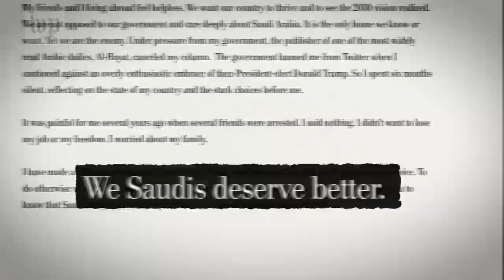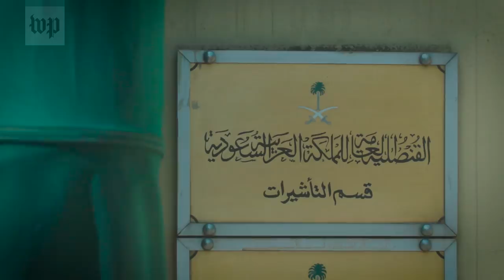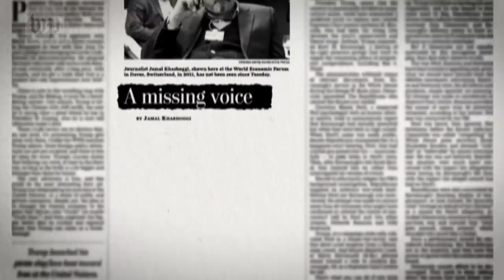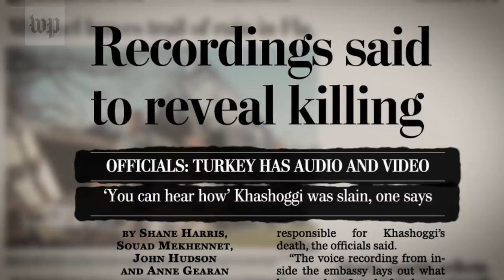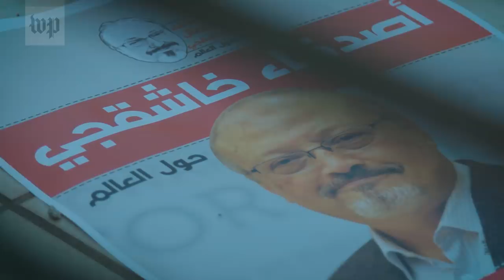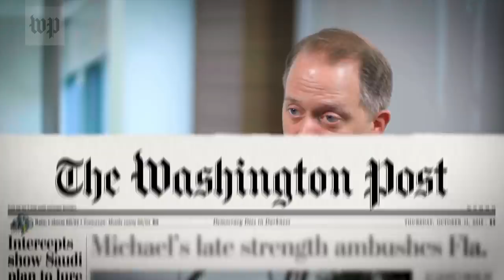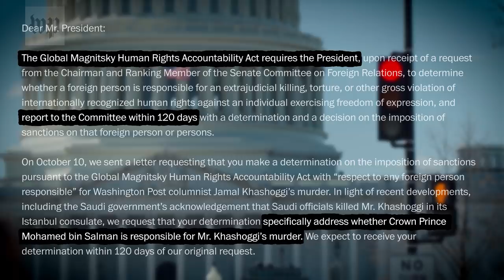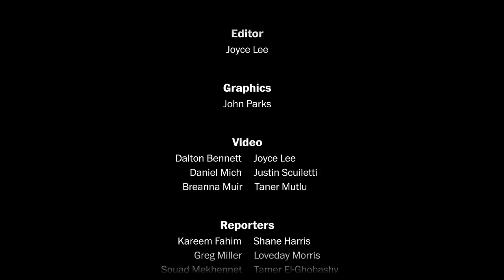The Assassination of Jamal Khashoggi | The Washington Post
On Oct. 2, 2018, Saudi agents killed Washington Post columnist Jamal Khashoggi inside the Saudi Consulate in Istanbul. What has been done to hold those responsible accountable?